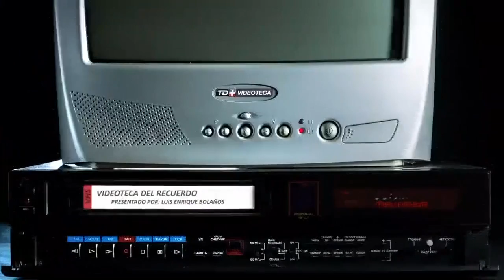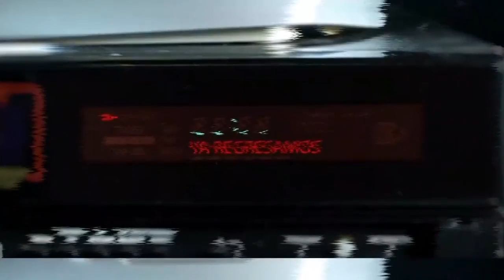Claudio Ciccia y su temporada de 41 goles. Parte I